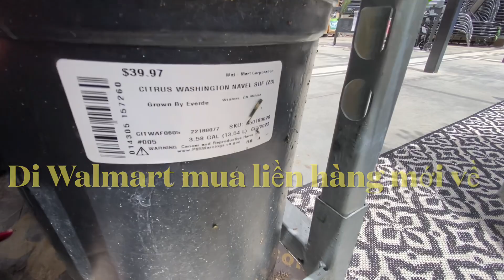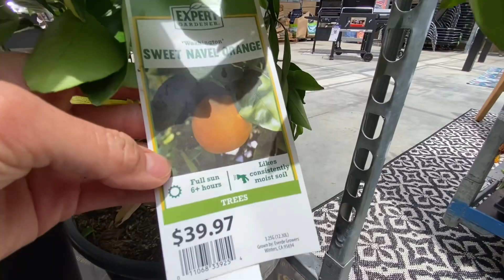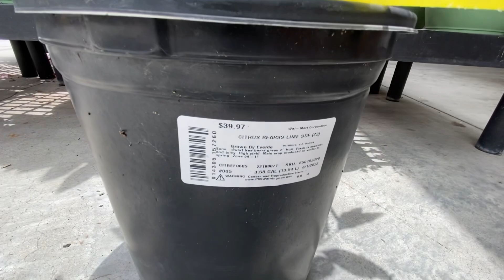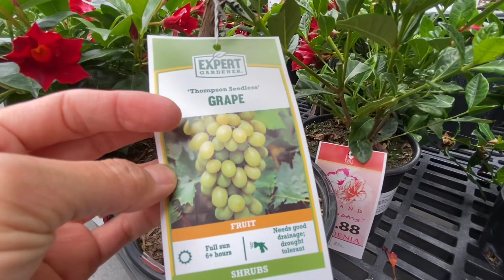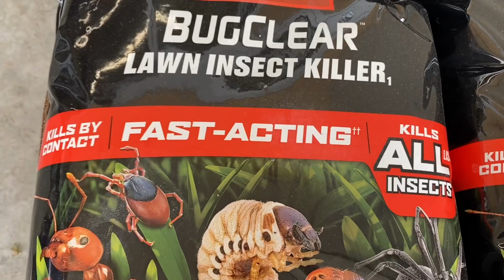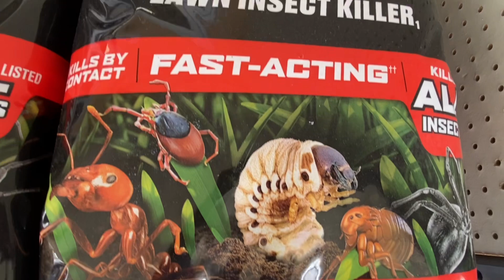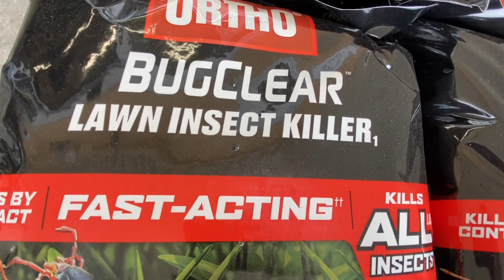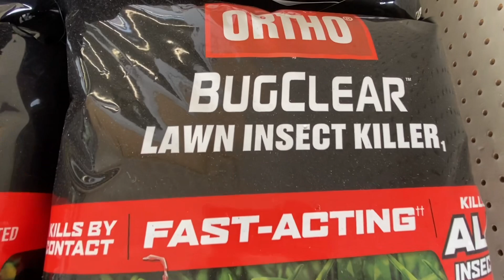Di mua liền những cây cam quýt ngọt,bưởi,chanh cây đẹp giá rẻ chi có ở Walmart.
Địa chỉ Walmart